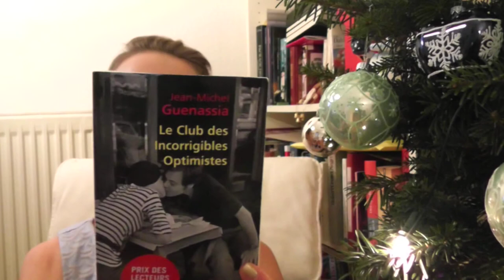Лучшие продукты 2012 года!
Обзор моих новых духов, которые стали любимцами!

В этом видео я покажу моих любимчиков 2012 года!

книга: Jean-Michel Guenassia "Le Club des Incorrigible Optimistes"
цветок: Роза родом из Южной Африки, которая живет без воды в течении 6 месяцев
крема: Weleda из серии Роза и Миндаль для нормальной и сухой кожи
масло чайного дерева
шампунь: Revlon Professional, Blond Sublime, Hydra Capture
тональный крем: Lancôme,Teint Miracle, 010
помада: Dior, 356 Chérie Bow
помада: NYX, BLL 170, Sweet Prawn
помада: Maybelline, 24 Color
тени: кремовые benefit, Maybelline
кисти для глаз: NYX B31, MAC 219, Blush Professional
кисть для румян: Helena Rubenstein "Blusher"
средство для ресниц: Mavala, Double-cils